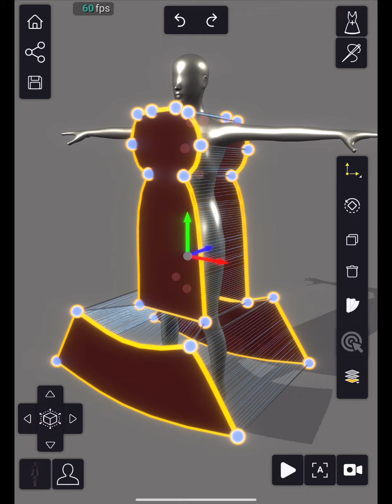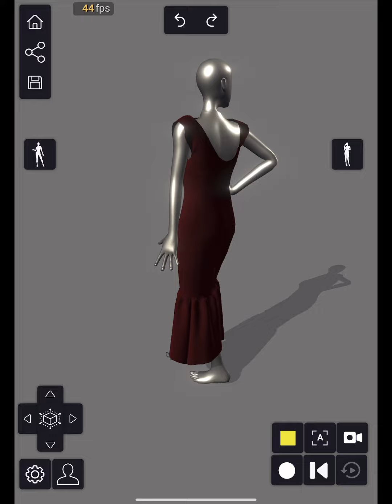First Steps | Real-time simulation | Fashion Ateliér 3D v1.3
Welcome to v1.3 of Fashion Ateliér 3D - app that turns your device into a mobile fashion design studio. With Fashion Atelier you are able to register your ideas whenever and wherever you are!

Create your pattern, sew it and see how it would look in real life thanks to 3D simulation technology. Make adjustments with only a few clicks. Choose from different fabrics and unlimited pattern colors.

Play around with your ideas and see which one looks the best on a real body.

With our app you are able to create 3D projects and share them with your friends via social media or save them on your device.